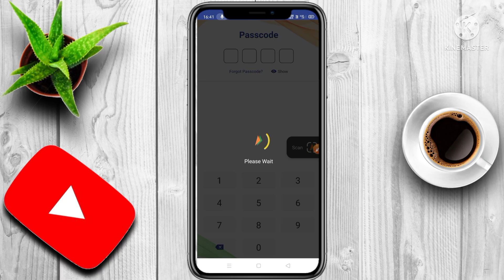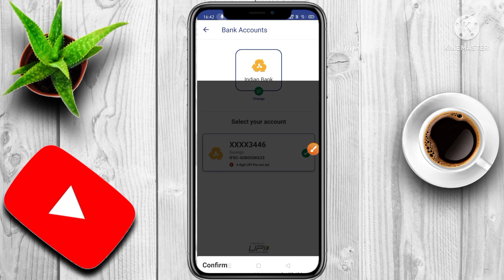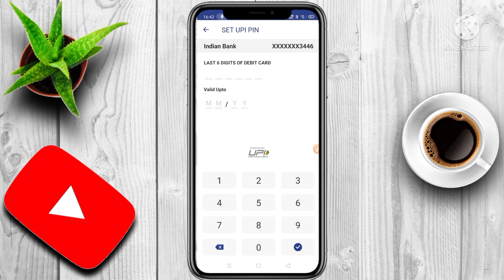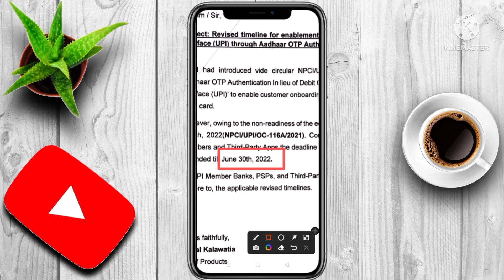Indian Bank Aadhar Card से UPI PIN क्यो नही सेट हो रहा है जाने कारण Indian Bank Aadhar card upi pin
dosto is video me hamne aap logo ko bataya hai ki Indian Bank me Aadhar card se UPI PIN kyon Nahi set ho raha hai

aadhaar upi registration
aadhaar based upi